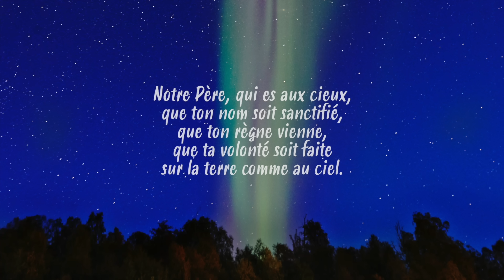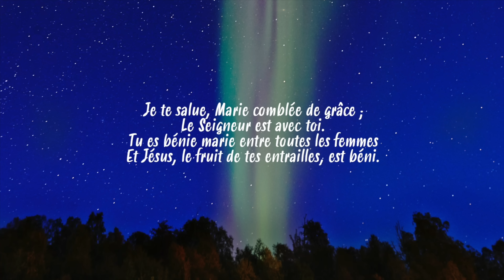Parole et Évangile du jour | Dimanche 14 avril • Pourquoi êtes vous bouleversés ?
LECTURES DE LA MESSE
PREMIÈRE LECTURE
« Vous avez tué le Prince de la vie, lui que Dieu a ressuscité d’entre les morts » (Ac 3, 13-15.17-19)

En ces jours-là, devant le peuple, Pierre prit la parole :
« Hommes d’Israël,
le Dieu d’Abraham, d’Isaac et de Jacob,
le Dieu de nos pères,
a glorifié son serviteur Jésus,
alors que vous, vous l’aviez livré,
vous l’aviez renié en présence de Pilate
qui était décidé à le relâcher.
Vous avez renié le Saint et le Juste,
et vous avez demandé
qu’on vous accorde la grâce d’un meurtrier.
Vous avez tué le Prince de la vie,
lui que Dieu a ressuscité d’entre les morts,
nous en sommes témoins.
D’ailleurs, frères, je sais bien
que vous avez agi dans l’ignorance, vous et vos chefs.
Mais Dieu a ainsi accompli ce qu’il avait d’avance annoncé
par la bouche de tous les prophètes :
que le Christ, son Messie, souffrirait.
Convertissez-vous donc et tournez-vous vers Dieu
pour que vos péchés soient effacés. »

PSAUME
(4, 2, 4.7, 9)
R/ Sur nous, Seigneur,
que s’illumine ton visage !
ou : Alléluia ! (4, 7b)

DEUXIÈME LECTURE
« C’est lui qui obtient le pardon de nos péchés et de ceux du monde entier » (1 Jn 2, 1-5a)

Mes petits enfants,
je vous écris cela pour que vous évitiez le péché.
Mais si l’un de nous vient à pécher,
nous avons un défenseur devant le Père :
Jésus Christ, le Juste.
C’est lui qui, par son sacrifice,
obtient le pardon de nos péchés,
non seulement des nôtres,
mais encore de ceux du monde entier.
Voici comment nous savons que nous le connaissons :
si nous gardons ses commandements.
Celui qui dit : « Je le connais »,
et qui ne garde pas ses commandements,
est un menteur :
la vérité n’est pas en lui.
Mais en celui qui garde sa parole,
l’amour de Dieu atteint vraiment la perfection.

ÉVANGILE
« Ainsi est-il écrit que le Christ souffrirait, qu’il ressusciterait d’entre les morts le troisième jour » (Lc 24, 35-48)
Alléluia. Alléluia.
Seigneur Jésus, ouvre-nous les Écritures !
Que notre cœur devienne brûlant
tandis que tu nous parles.
Alléluia. (cf. Lc 24, 32)

les disciples qui rentraient d’Emmaüs
racontaient aux onze Apôtres et à leurs compagnons
ce qui s’était passé sur la route,
et comment le Seigneur s’était fait reconnaître par eux
à la fraction du pain.
Comme ils en parlaient encore,
lui-même fut présent au milieu d’eux, et leur dit :
« La paix soit avec vous ! »
Saisis de frayeur et de crainte,
ils croyaient voir un esprit.
Jésus leur dit :
« Pourquoi êtes-vous bouleversés ?
Et pourquoi ces pensées qui surgissent dans votre cœur ?
Voyez mes mains et mes pieds : c’est bien moi !
Touchez-moi, regardez :
un esprit n’a pas de chair ni d’os
comme vous constatez que j’en ai. »
Après cette parole,
il leur montra ses mains et ses pieds.
Dans leur joie, ils n’osaient pas encore y croire,
et restaient saisis d’étonnement.
Jésus leur dit :
« Avez-vous ici quelque chose à manger ? »
Ils lui présentèrent une part de poisson grillé
qu’il prit et mangea devant eux.
Puis il leur déclara :
« Voici les paroles que je vous ai dites
quand j’étais encore avec vous :
“Il faut que s’accomplisse
tout ce qui a été écrit à mon sujet
dans la loi de Moïse, les Prophètes et les Psaumes.” »
Alors il ouvrit leur intelligence à la compréhension des Écritures.
Il leur dit :
« Ainsi est-il écrit que le Christ souffrirait,
qu’il ressusciterait d’entre les morts le troisième jour,
et que la conversion serait proclamée en son nom,
pour le pardon des péchés, à toutes les nations,
en commençant par Jérusalem.
À vous d’en être les témoins. »